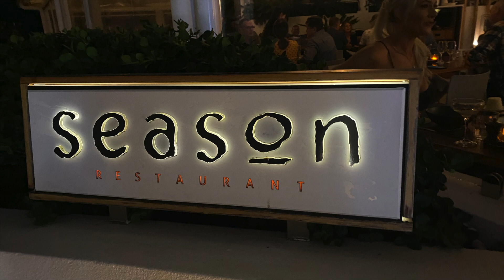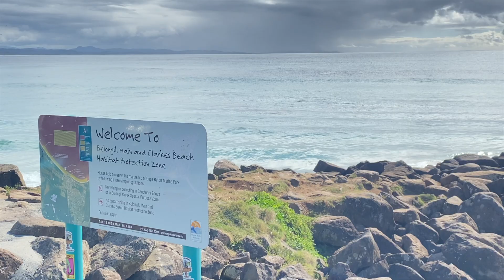My Recent Australian Holiday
You may also enjoy the following videos:

Makeup Tips | How To videos for the Beginner | Mature Aging Skin Makeup Tutorials

Good Molecules Skincare
A go-to brand for me when looking for affordable skincare that addresses anti-aging and pigmentation.

For beautiful handcrafted jewellery as worn in some videos:
They offer 60 days return policy and one year warranty, worldwide shipping!

All products featured were purchased with my own money unless otherwise stated and all opinions expressed are genuine and my own. It does not affect the price of the item or my opinion. I do my best to share where I purchase items or find as similar as I can to a product I have purchased in the past and is no longer available. If you choose to use my links, thank you!

My name is Ange, I am a mature chick from New Zealand and I have created my channel in order to reach out to others who love the world of beauty as much as I do.  My videos are mainly beauty related to makeup, skincare and other aspects of my life that may interest you and all aimed at mature women - women over 50.  As well as loving beauty I am drawn to anything that sparkles, a desire to travel more and I love shoes (a lot).

On this channel, you will find reviews, tutorials with high end and luxury makeup,  tutorials for mature skin, hooded eyes and mature eyes and reviews on skincare for mature skin that offer anti-aging benefits.

I am a qualified aesthetician after graduating with my ITEC internationally recognised diploma. I have also studied under the UK based Color Me Beautiful receiving my diploma in colour and styling.  These qualifications were done as extra studies in areas that I am very interested in.

I hope that everyone has a beautiful day and that we are kind and beautiful to those around us.